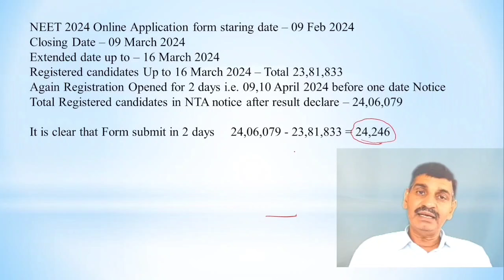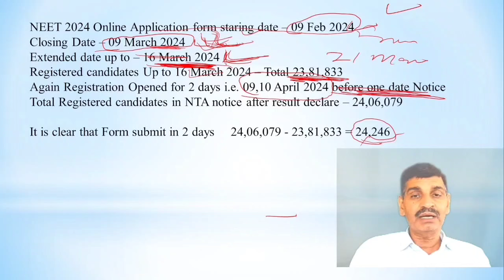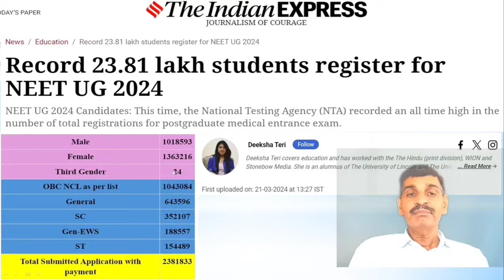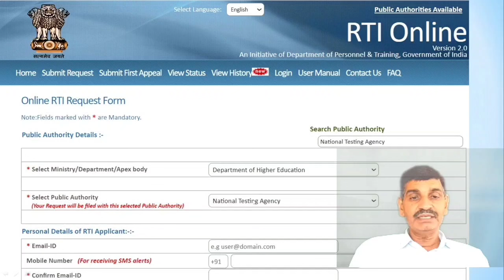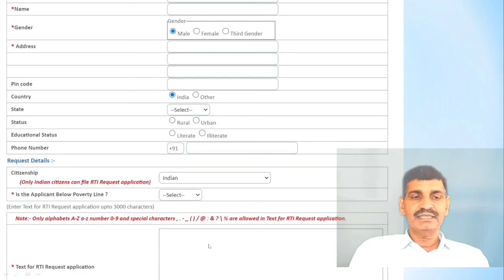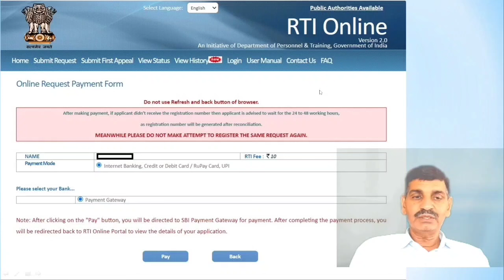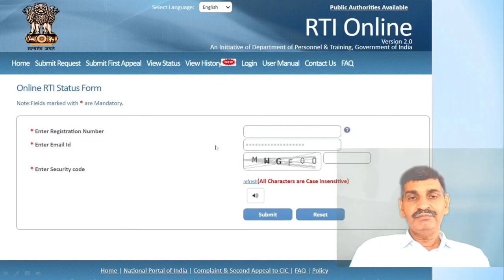24246 Candidates में Top Ranker कितने हैं? NTA से आप ऐसे जान सकते हैं? चौंकाने वाला जबाब हो सकता है